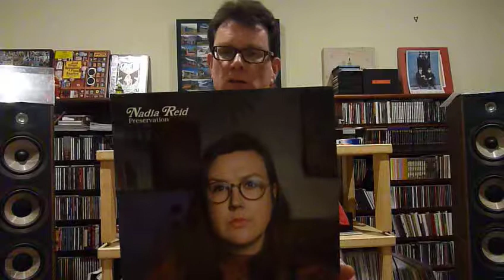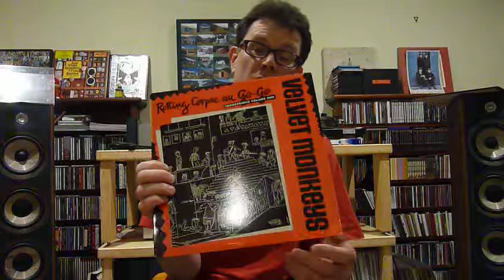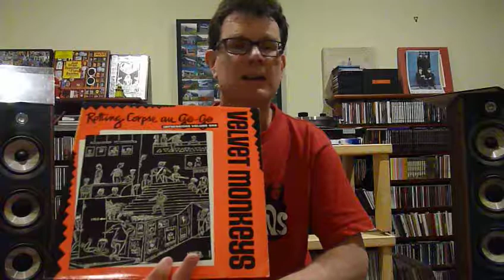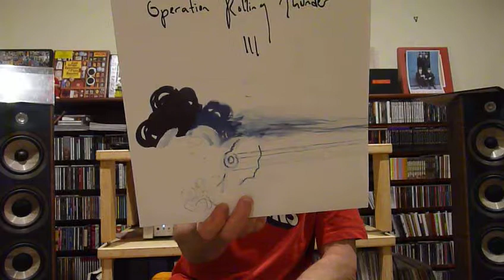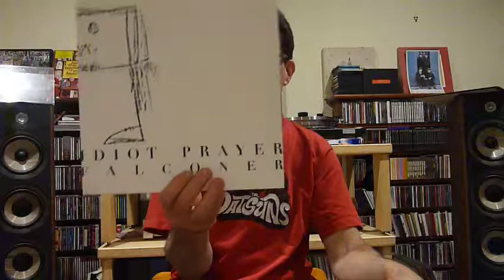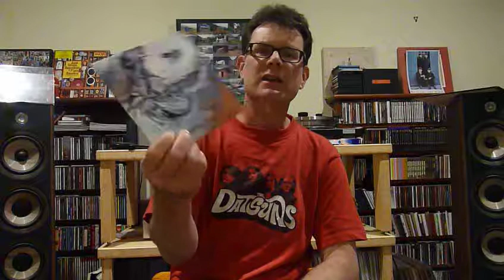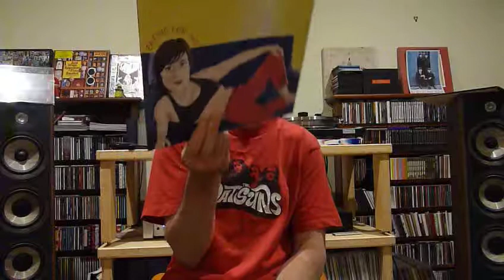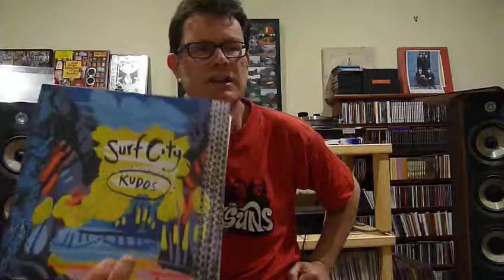Uncle Roddus Adventures in record buying No.45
Here is another bunch of recent aquisitions.